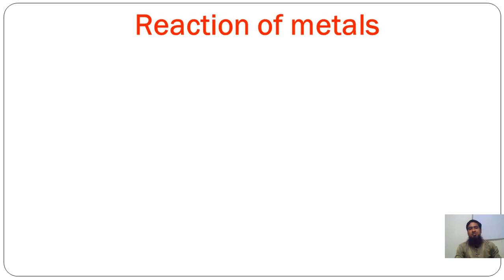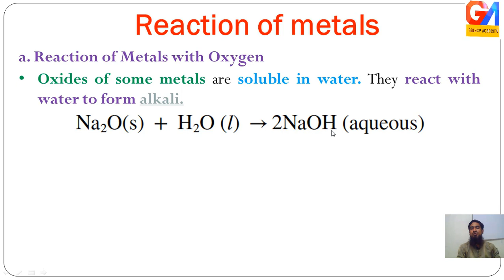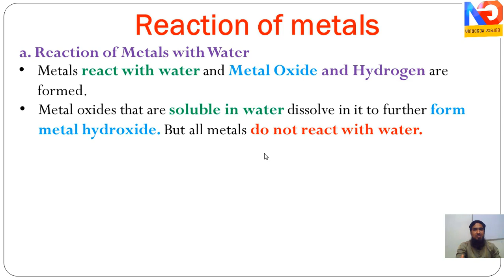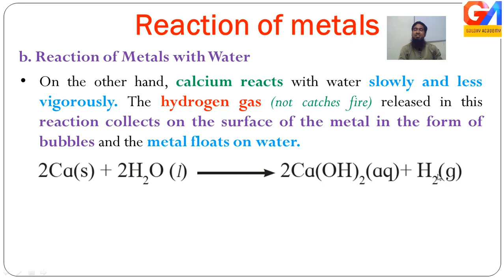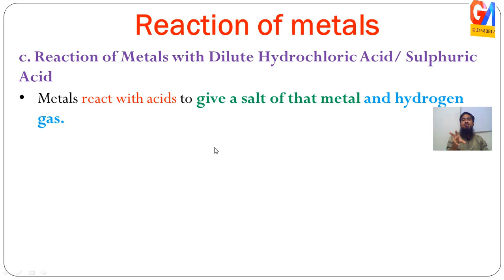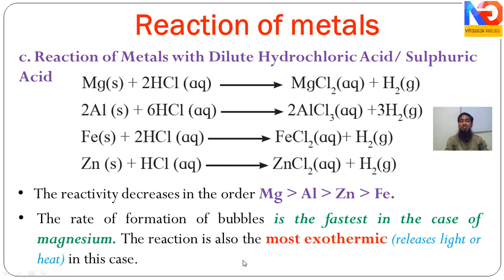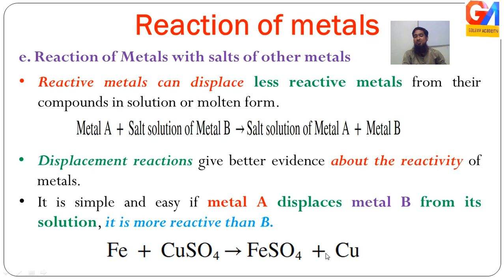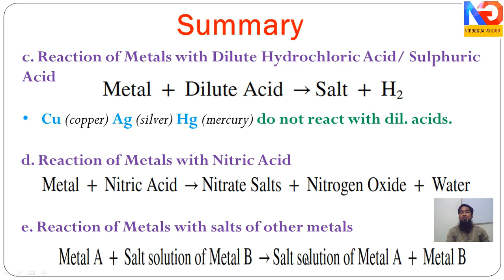Metallurgy Class 10 SSC Maharashtra Board in Hindi | Metallurgy Std 10 | Part 2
Metallurgy Class 10 SSC Maharashtra Board in Hindi | Metallurgy Std 10 | Part 2 | Metallurgy Class 10 Maharashtra Board New Syllabus | Metallurgy Class 10th SSC Board | Science 1 Chapter 8 Class 10 | Part 2  |

Points Covered
* Reaction of Metals
* Reaction of metals with Oxygen
    - Magnesium Ribbon to Magnesium Oxide
    - Sodium to Sodium Oxide
* Reaction of metals with Water
    - Sodium Potassium Calcium
* Reaction of metals with Dilute Acid
  -  Liberation of Hydrogen gas
* Reaction of metals with Nitric Acid
- Reaction of metals with Salts of other Metals